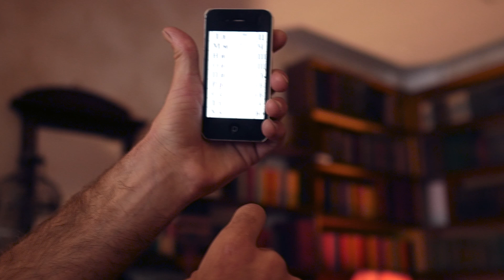Jimbino Vegan & Jazz Cannibals - Electronic Devices